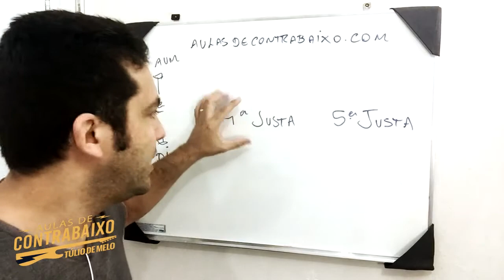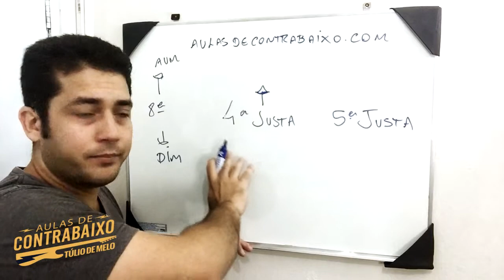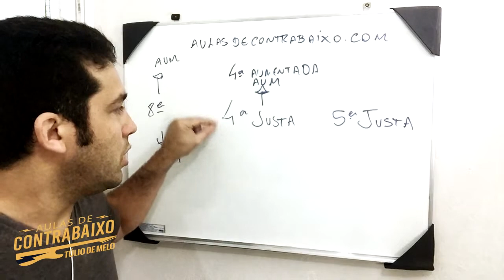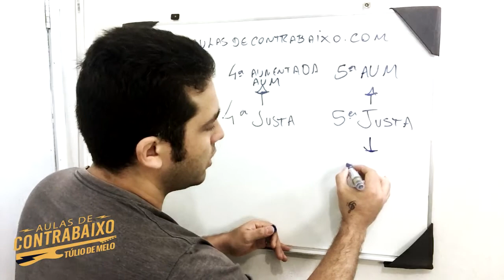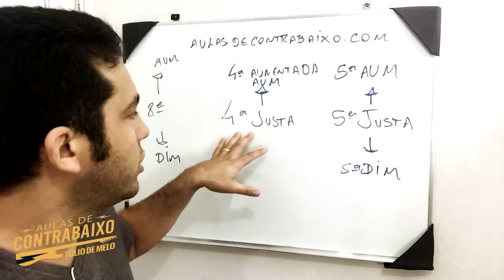Entenda os Intervalos de Quarta(IV) e Quinta(V) Justa